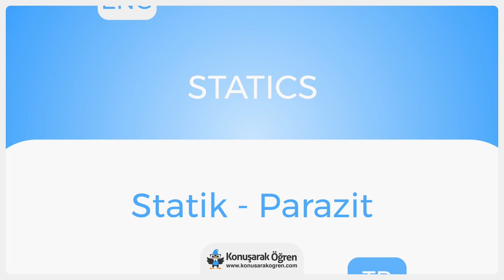Statics Nedir? Statics İngilizce Türkçe Anlamı Ne Demek? Nasıl Okunur? Çeviri Sözlük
Statics Türkçe anlamının ne olduğunu öğrenin. Statics nedir öğrenin. Statics İngilizce cümle içerisinde kullanın ve İngilizce olarak okunuşunu öğrenin. Statics videosu ile online çevirisini izleyin.